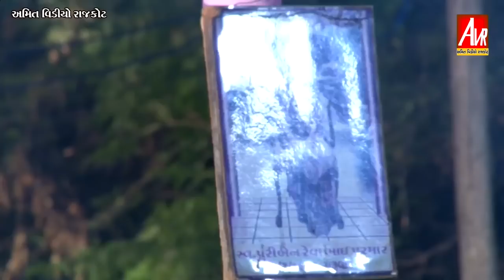RAJKOT MATAJI NO MANDWO II JIVRAJ BHAI II AVR